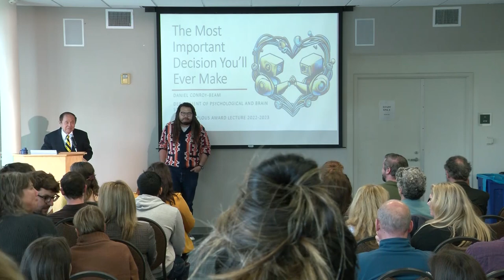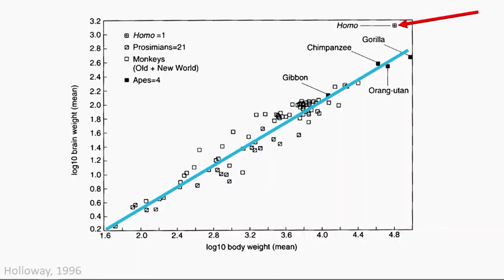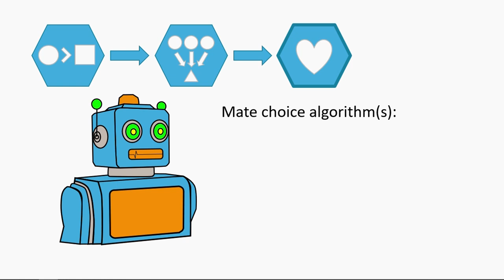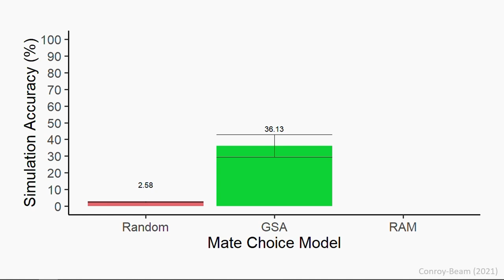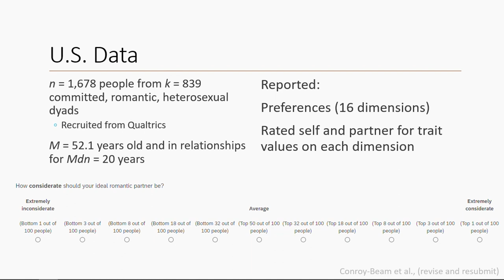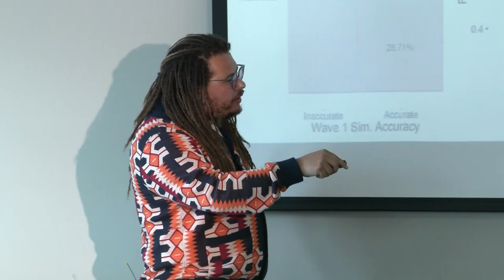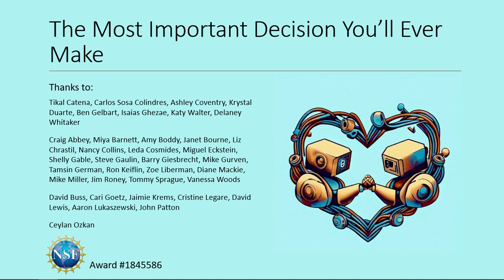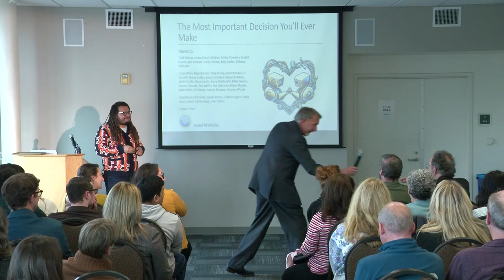Daniel Conroy-Beam | 2022-2023 Harold J. Plous Award Lecture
Daniel Conroy-Beam, Associate Professor of Psychological and Brain Sciences at UC Santa Barbara, presents "The Most Important Decision You'll Ever Make"

Dr. Conroy-Beam is the recipient of the 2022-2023 Harold J. Plous Award.